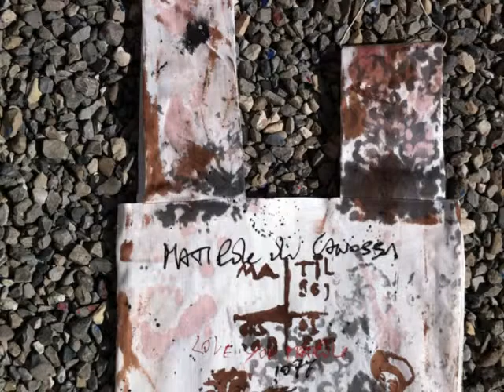matilde di canossa collection